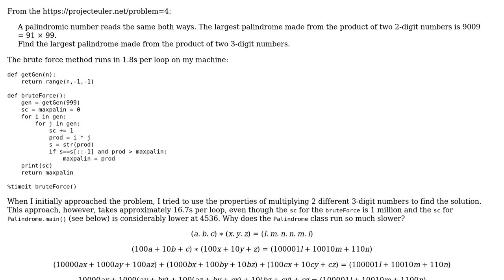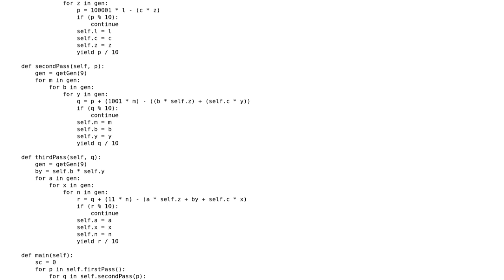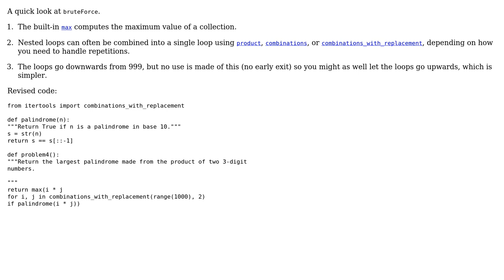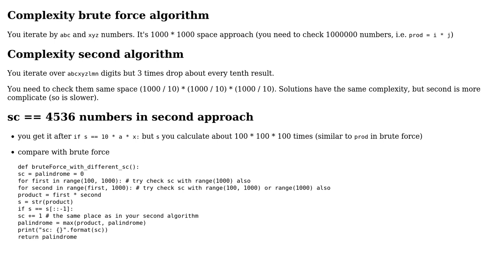Code Review: Largest palindrome product (2 Solutions!!)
Code Review: Largest palindrome product

With thanks & praise to God, and with thanks to the many people who have made this project possible! | Content (except music & images) licensed under CC BY-SA | Music | Images & others | With thanks to user vaeta user Gareth Rees user AJS user 200_success and the Stack Exchange Network Trademarks are property of their respective owners. You are responsible for your own actions.